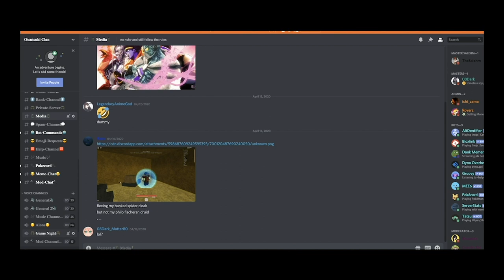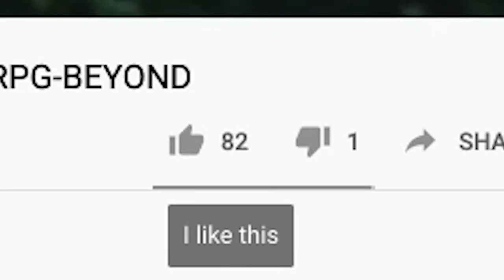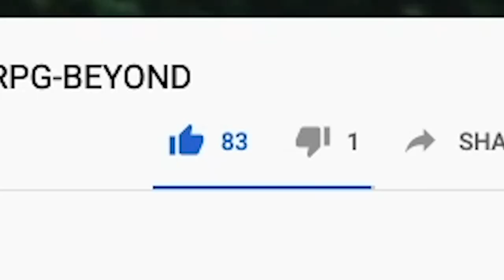[NEW CODE!]SHOWCASING THE 4TH TAILS MODE!|UPDATE FREE CODES! +20 FREE SPINS!|ROBLOX NRPG- Beyond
🛎TURN ON BELL TO RECIVE NOTIFICATIONS!!🛎